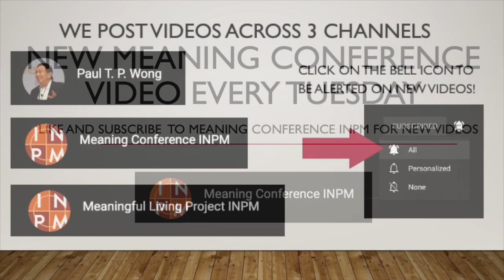The Middle of Everywhere | Dr. Jeffrey K. Zeig | K4a Meaning Conference 2002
Keynote Lectures 7 p.m. – 9 p.m.

KL4 Mary Pipher, Ph.D., Associate Professor of Psychology

 Chair – Jeffrey K. Zeig, Ph.D., President, Milton Erickson Foundation

The Middle of Everywhere

The Middle Of Everywhere is Pipher’s story of the changes in her Nebraska town after it became an official refugee resettlement community. Suddenly the streets were filled with people from 52 different countries, including Sudan, Sierra Leone, Afghanistan, Bosnia and Vietnam. As a therapist and cultural broker, Pipher has interviewed newcomers about their family problems, their view about America, their work and school experiences. She has learned about the faraway cultures of the refugees, but she has also learned about our culture, as it’s seen through the eyes of newcomers. Her work documents the cultural collisions of refugees and Americans. It offers stories about children, teenagers, young adults and mothers as they struggle to learn new languages and new ways. Finally it discusses how people heal from terrible trauma, an increasingly relevant question all in the wake of September 11.